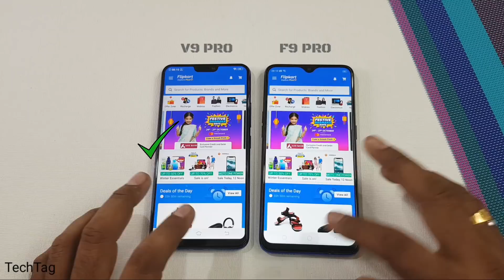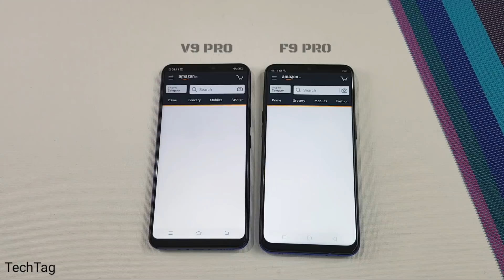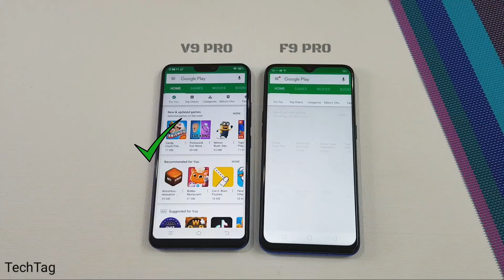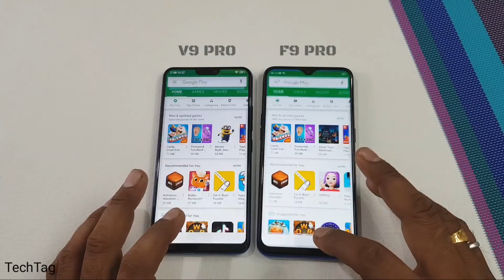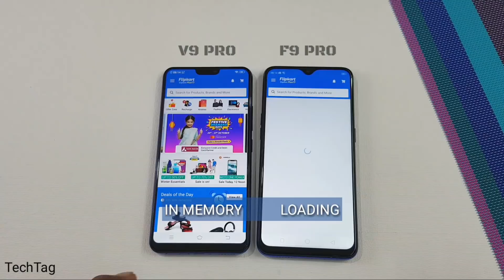Vivo V9 Pro vs Oppo F9 Pro Speed Test | Ram Management Test